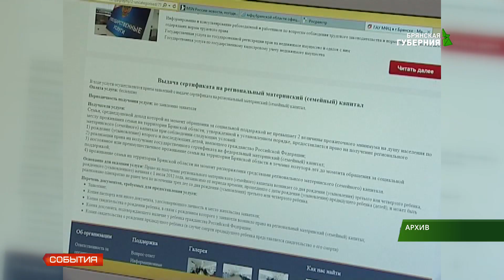Росреестр. О новом порядке регистрации права собственности 28.11.18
Управление Россреестра по Брянской области напоминает о том, что с августа месяца изменился порядок оформления права собственности на индивидуальные жилые дома.
Закончился упрощенный порядок, в котором не участвовали органы власти. Теперь при оформлении индивидуальных жилых домов, т.е. при регистрации права собственности, гражданин обязан уведомить органы власти о начале и об окончании строительства, приложив определенный комплект документов.
Для жилых домов, которые строятся уже сейчас, упрощенный порядок регистрации будет действовать до 1 марта 2019 года.